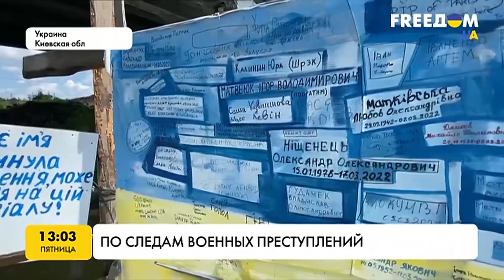Убийцам не смыть кровь с рук: расследование преступлений оккупантов в Ирпене и в Буче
Смотрите о том, как специальна делегация ОБСЕ начала расследовать военные преступление россиян в Ирпене и в Буче.

Побач більше!